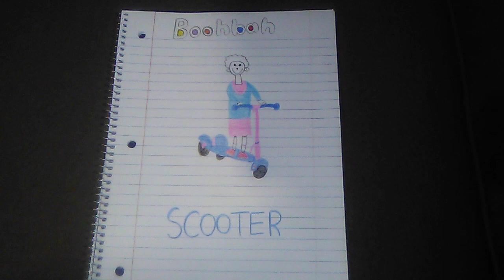Boohbah: Scooter Drawing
Here is a drawing of my made-up Boohbah Episode: Scooter, and next time I do a Scooter Drawing, which will be the episode: Tightrope, I will use the Po's Scooter Sound Effects.